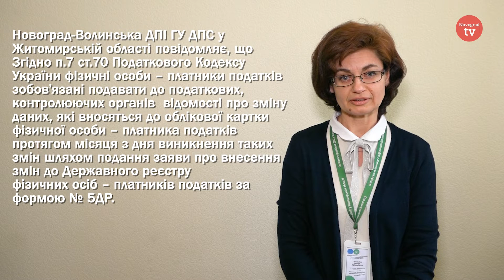Ольга СОЛОМКО: Які дії платника податків у разі зміни його реєстраційних даних | ПОРАДИ ЕКСПЕРТА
- Які зміни в реєстраційних даних платника податків підлягають реєстрації в Податковій?
- Які документи необхідно подати?
- В яку податкову слід звертатись для внесення відповідних змін?
- В які терміни потрібно подати інформацію про такі зміни?
- Які наслідки у разі неподання такої інформації?

У нашій постійній рубриці "Поради експерта" на ці питання відповідає Ольга СОЛОМКО - головний державний інспектор Новоград-Волинської ДПІ ГУ ДПС у Житомирській області.

Адреса Новоград-Волинської ДПІ ГУ ДПС у Житомирській області: місто Новоград-Волинський, вул. Ушакова, 3 тел. (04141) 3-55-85.

Більше цікавих та корисних відео у нас на каналі.

Для замовлення реклами та зйомки сюжету - телефонуйте за номером 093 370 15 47.